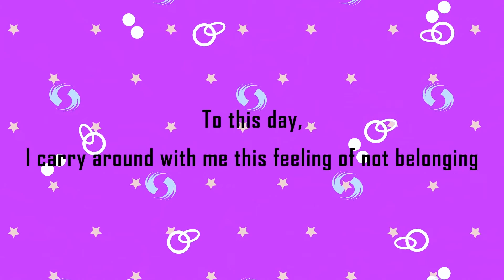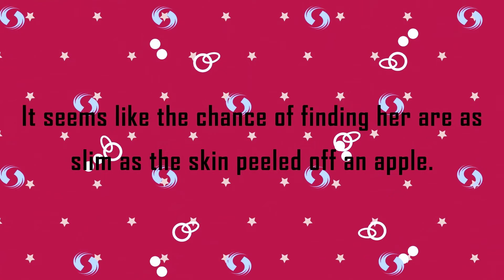My lover will finally marry me - More Real Stories - Around My Story Animated - AMS